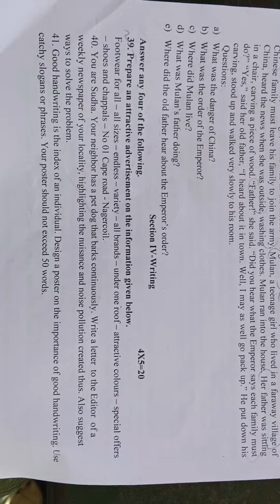10 std English First Revision Test 2023. Original question paper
10 std English First Revision Test 2023.  Original question paper